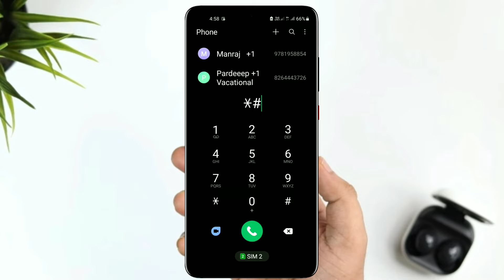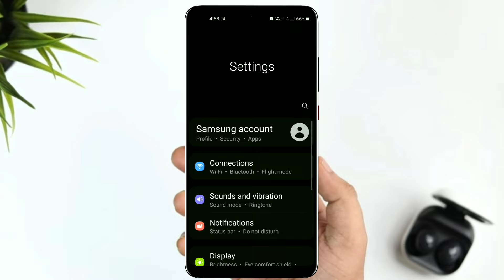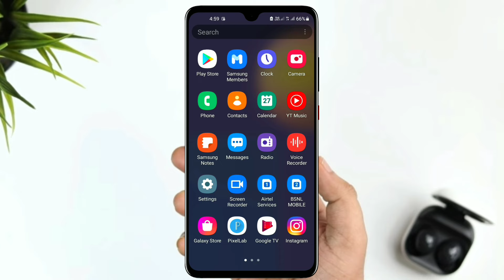Samsung mobile hang / Lag problem solution 2022 l mobile hang problem kaise thik kare 2022 l